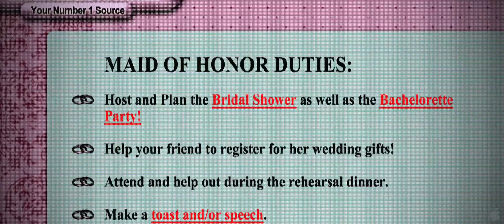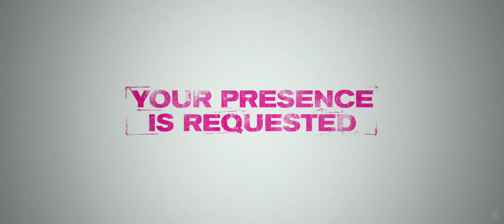Bridesmaids - Trailer (2011)